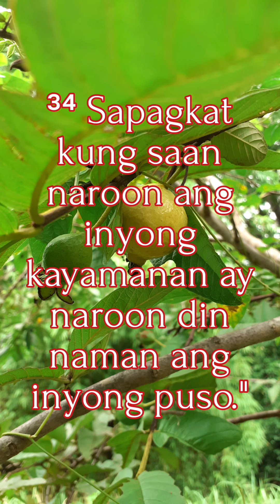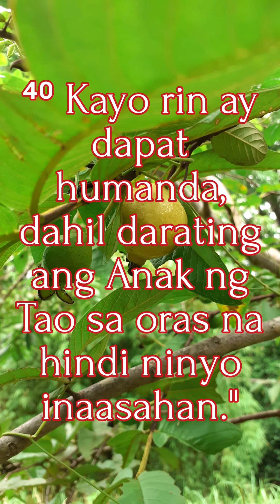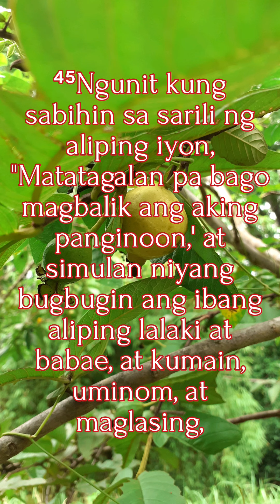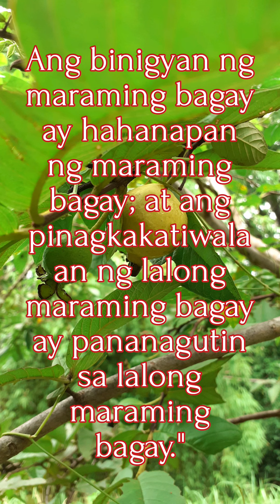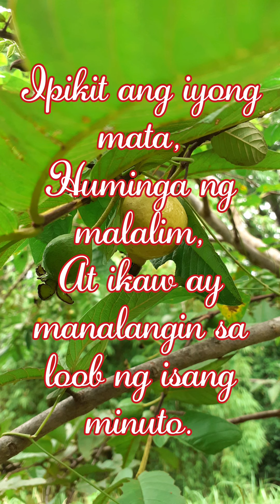Bible Good news Luke 12:32-48 | Lukas 12:32-48 | Mabuting Balita | Bibliya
Photo used as background is originally owned by Social Community official channel

Free Background sounds from video.guru
Clip edited in video.guru.

Edited by Social Community Official